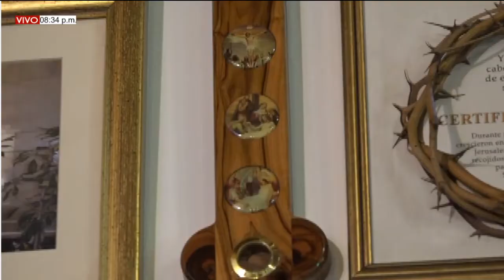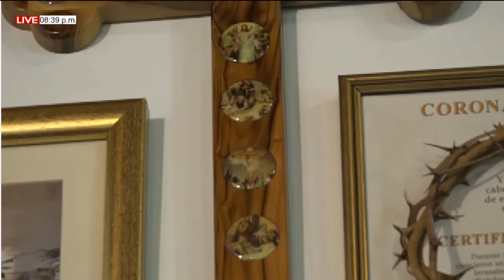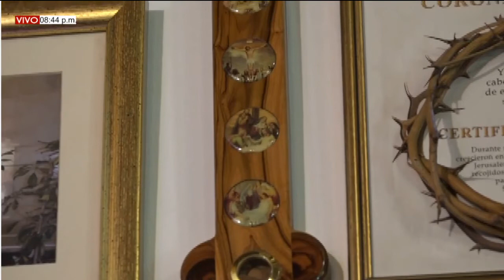EUCARISTÍA SÁBADO (17/04/2021) II SEMANA DE PASCUA / PBRO. JOHAN PACHECO.